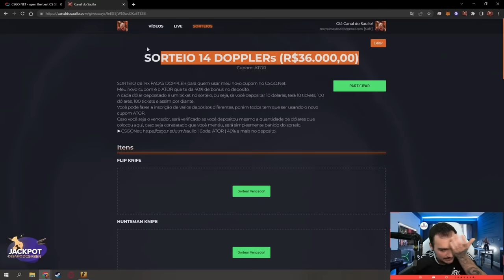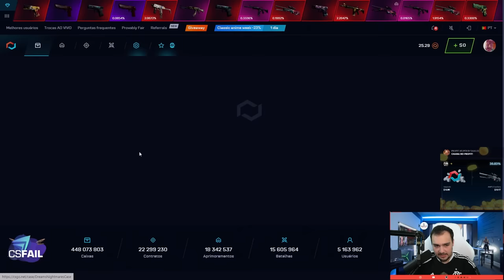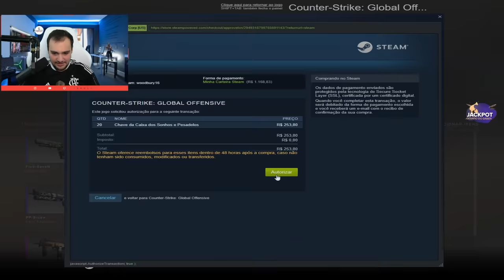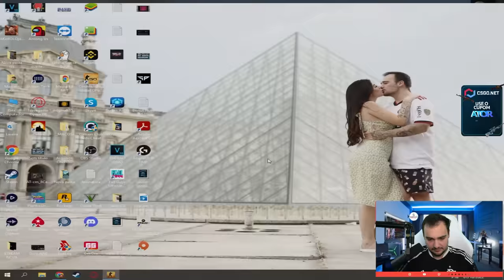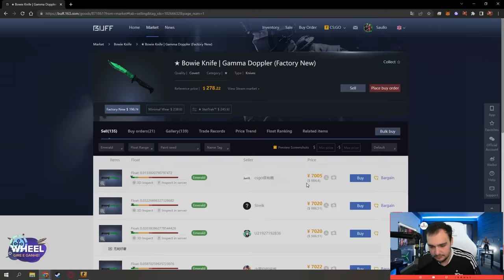Abri 100 caixas e ganhei uma faca EMERALD no CSGO 🤑